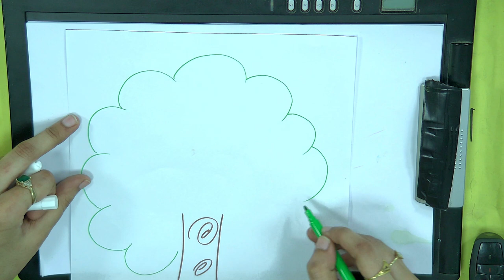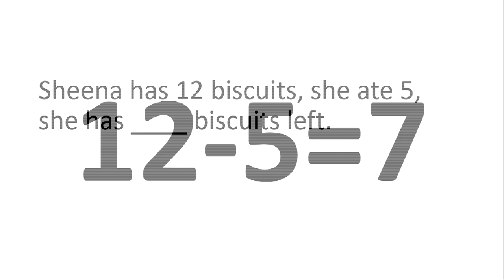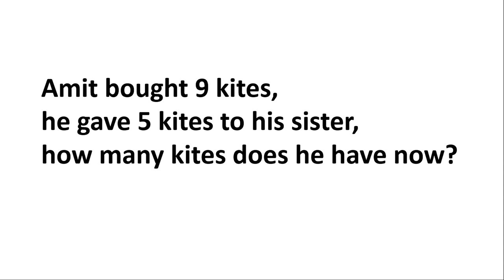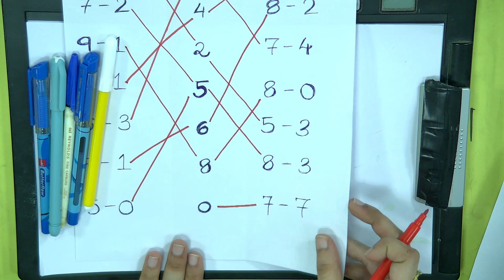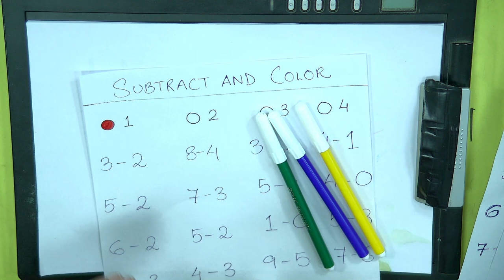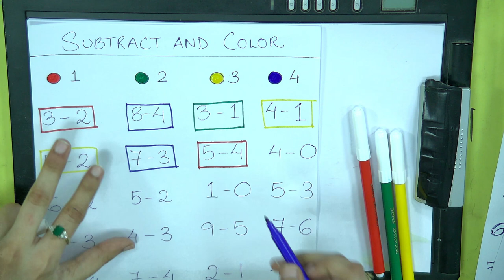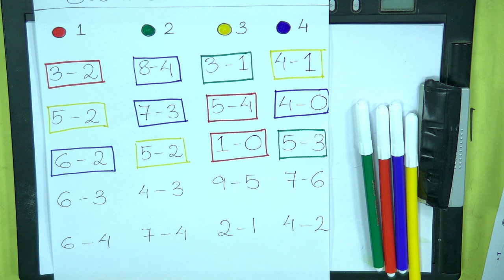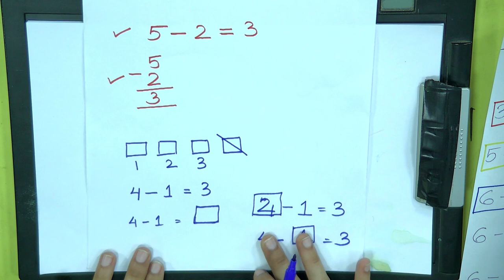Live Interaction on PMeVIDYA :Chapter-4: Subtraction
Chapter-4: Subtraction
Subject: Maths    Class: I

Sahyog Session
Mon-Fri                                             5-5.30pm

The programs can be viewed on:
1. DD Free dish channel #128
2. Zee Dish TV Channel #950
3. Tata Sky Channel #756
4. Airtel TV Channel #440
5. Videocon Channel #477
6. Jio TV App
7. ‘NCERT OFFICIAL’ YouTube Channel
3. SWAYAM Prabha App
4. ePathshala Kishore Manch App
5. Social Media Platforms of CIET & NCERT (YouTube, Facebook, Twitter, WhatsApp, Telegram)